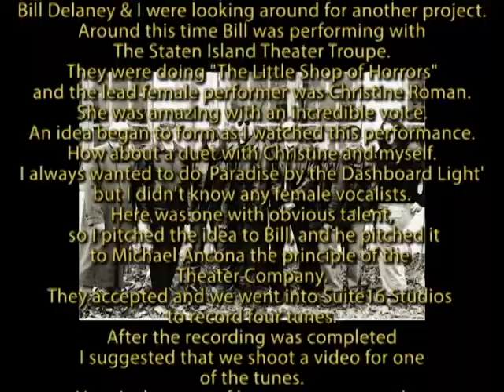MAKIN' TIME How we did it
In my life I have been blessed to have associations with many excellent musicians. This film tells the story of the production of the 'Time Warp' video and all the people involved.
Bill Delaney and I have been friends since 1974 when we met in school. We were both taking some electronics courses, and our mutual love of playing music became the basis of a long friendship.